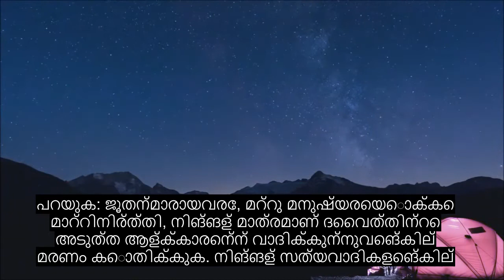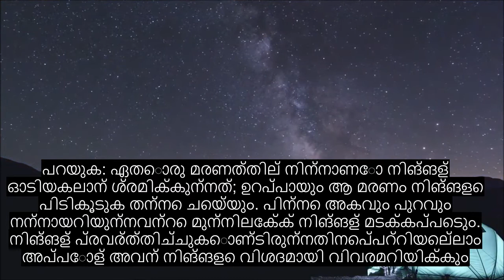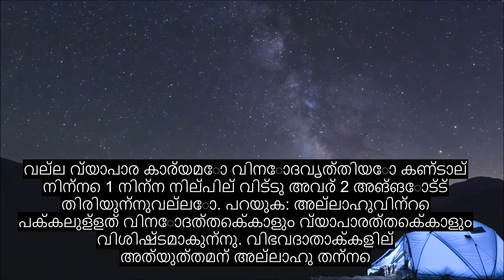അധ്യായം 62 വെള്ളിയാഴ്ച, വളരെ ശക്തമായ ഖുറാൻ പാരായണം, 90+ ഭാഷാ സബ്ടൈറ്റിലുകൾ